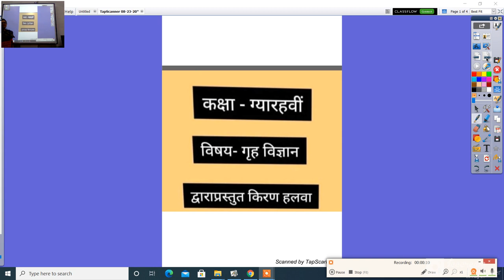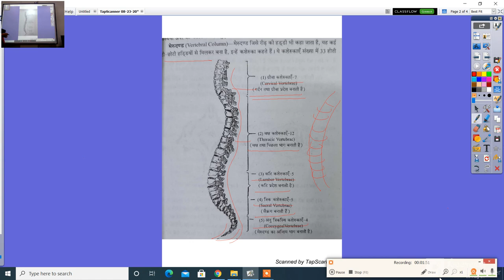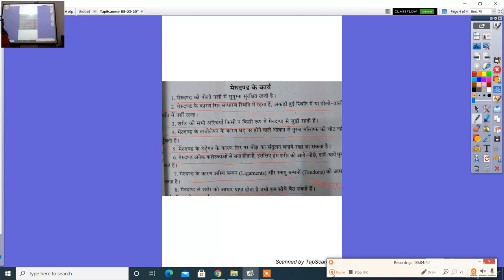होम साइंस कक्षा ११ वीं